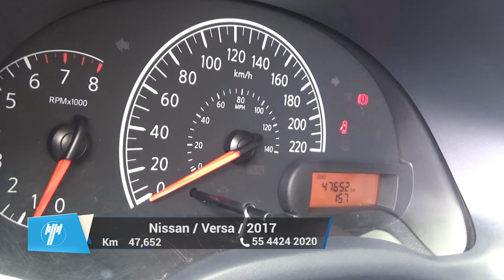Nissan / Versa / 2017 - 9344